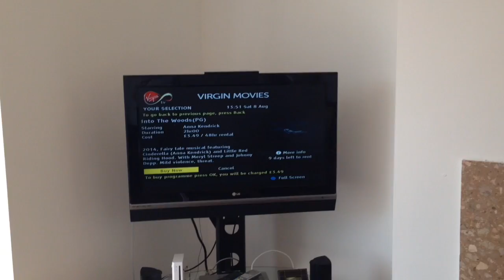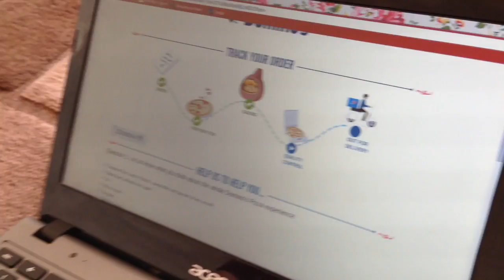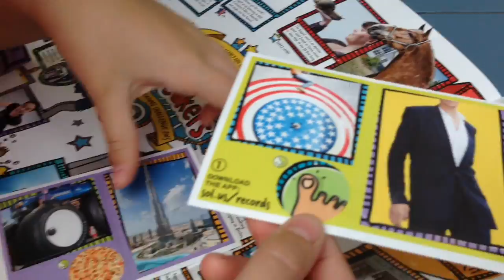Weekend vlog 25 // a trip to katies house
Hey everyone here is another one of my weekend vlogs hope you enjoy bye xxx

MY LINKS
iNSTAGRAM lifeofageekteen
TWITTER isabel meacham

Mini Q&A
How old are you : 14 (15 july 27th)
Where are you from : UK
Do you have any siblings : yes my sister Zara
What do you edit with : imovie

Filmed with iphone 5c